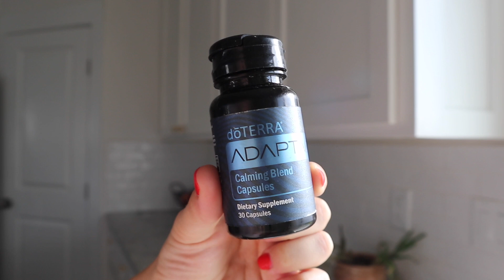NEW stretch marks, WEIGHT GAIN, cravings...| Baby #4 2nd Trimester UPDATE!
New stretch marks, weight gain, cravings, this pregnancy has been very exciting. lol. If you're pregnant, hang in there!! know you're not alone

oxox

My Recommendations:
Patpat - Cute Mom & Baby Clothes!:

Our bed is from Tuft & Needle and it's amazing.

Check out Zatural to see all of the Neem, CBD, Coconut, Mango and many other products we use every day! Hand sanitizer too.